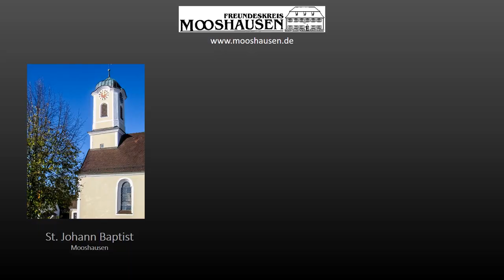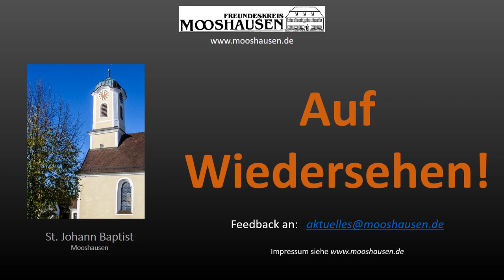015 VBLOG0015 Konrad Adenauer